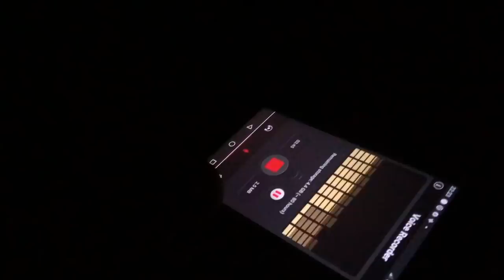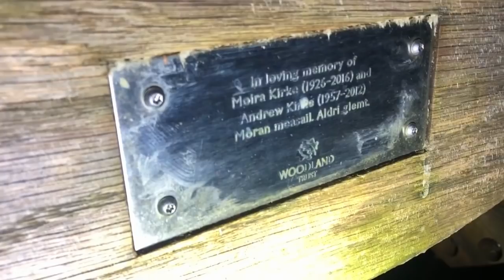Two Idiots Go Ghost Hunting In Britains Most Haunted Forest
► Awesome Metal Detecting Stuff!

Metal detecting tips, tricks, reviews and comedy for all metal detecting types!